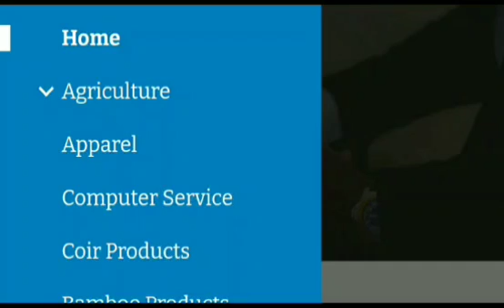பாகிஸ்தானிடம் இருந்து பாடம் கற்போம்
எங்களின் பிரத்தியேக ஏற்றுமதி தொழில் பயிற்சி ஆன்லைன் மூலமாக June 1 முதல் நடைபெற உள்ளது..

1. பொருள் தேர்வு..
2. இறக்குமதியாளரை கண்டுபிடிக்கும் வழிமுறைகள்..
3. உலக அளவில் ஆன்லைன் மார்க்கெட்டிங் செய்முறைகள்..
4. ஏற்றுமதி கொட்டேஷன் தயாரிக்கும் முறைகள்.. (செய்முறை பயிற்சியுடன்)
5. Amazon மூலம் ஏற்றுமதி செய்யும் முறைகள்..
6. இறக்குமதி தொழில் வாய்ப்புகள்...
7. பாதுகாப்பான பணப் பரிவர்த்தனை முறைகள்.
8. ஏற்றுமதி ஆவணங்கள்...

உள்ளிட்ட பல்வேறு பயிற்சிகள் June மாதம் 1ஆம் தேதியிலிருந்து 22 நாட்கள் Google classroom App மூலம் நடைபெற உள்ளது. Class time 10 am everyday.  (No need to be on live ) you can access anytime after 10.

5. மூன்று ரூபாய்க்கு வாங்கி 300 ரூபாய்க்கு எப்படி ஏற்றுமதி செய்வது? -

7. சமையல் உலகம்